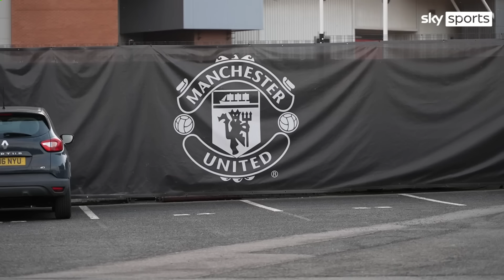Kaveh Solhekol discusses Manchester United's drop in share price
Kaveh Solhekol explains why Manchester United's share price has fallen so dramatically on the New York Stock Exchange.